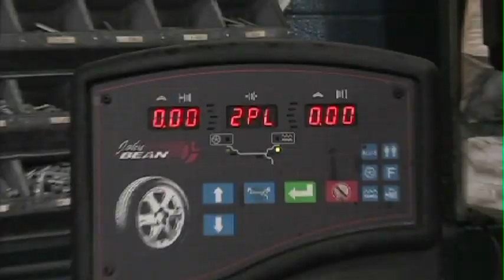Markham Auto-YouTube sharing.mov